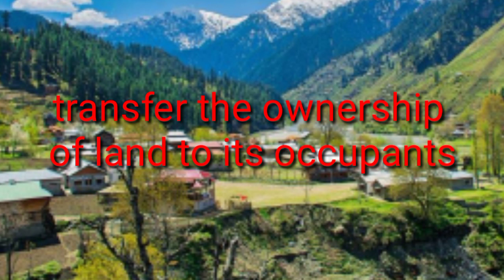Roshni Act of J& K | biggest land scam | limelight and culprits | recent progress in the case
victory of the common people